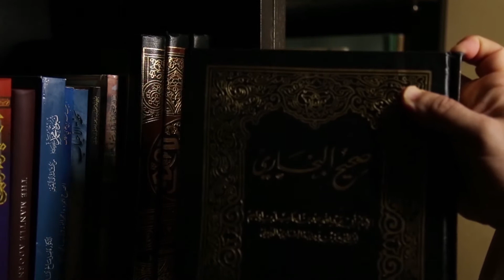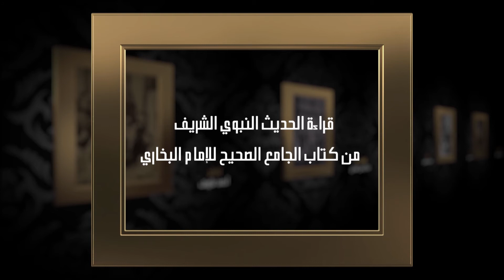برومو برنامج - الإسناد - الشيخ أحمد باعمر